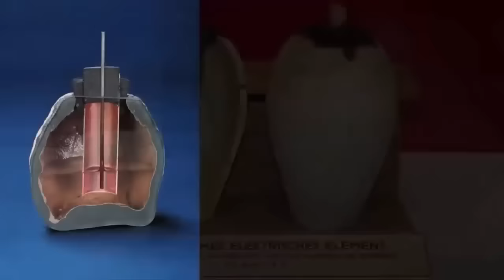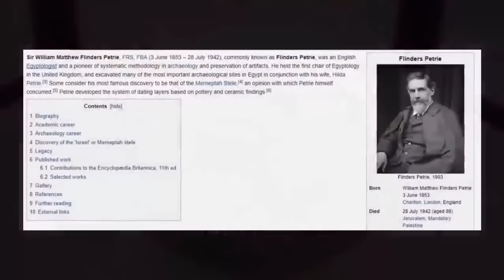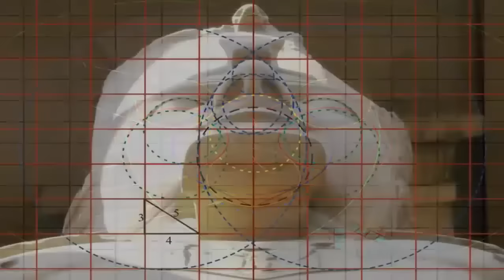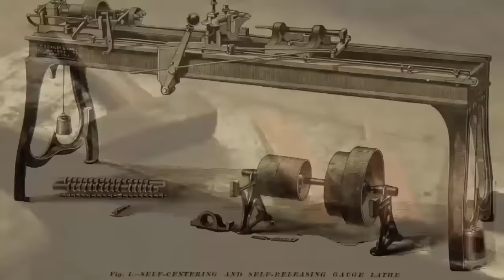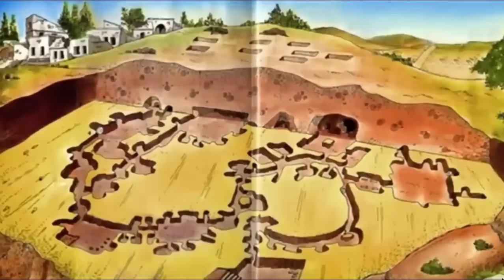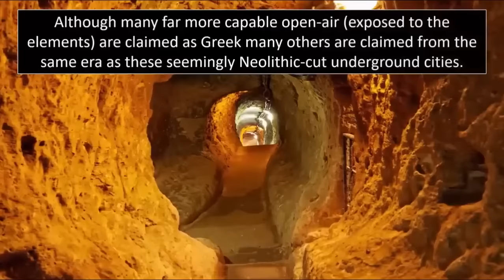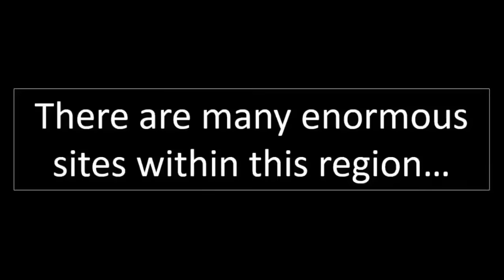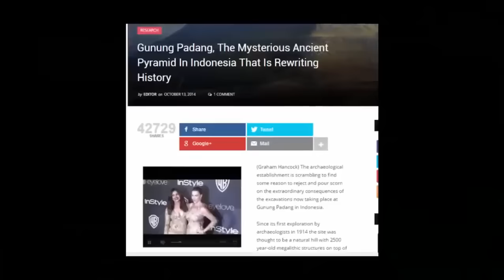25,000 Year-Old Pyramid Exposed?